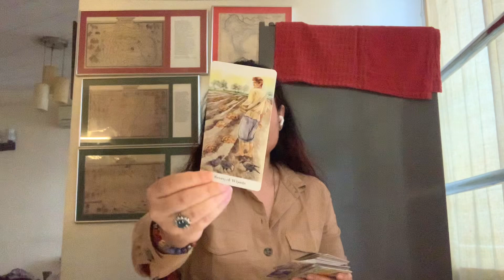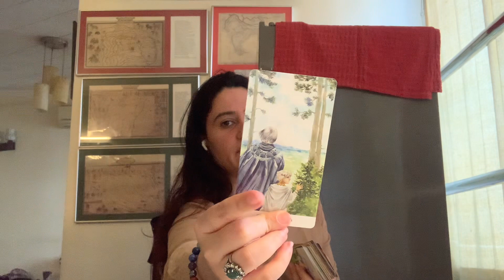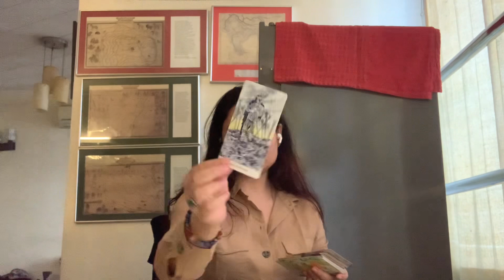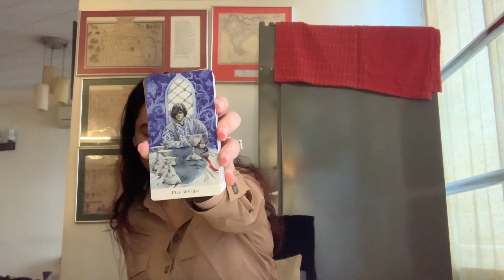Aries ~ Their current thoughts & feelings towards you 🌸